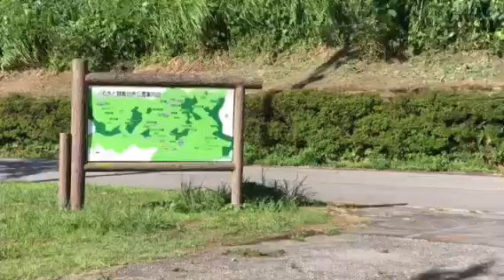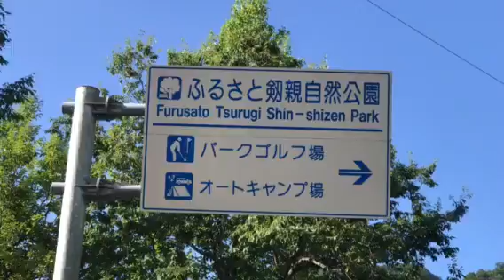早乙女湖 富山県カヌー競技場 周り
上市川の流れダム湖には、夕暮れの空に 周回する。